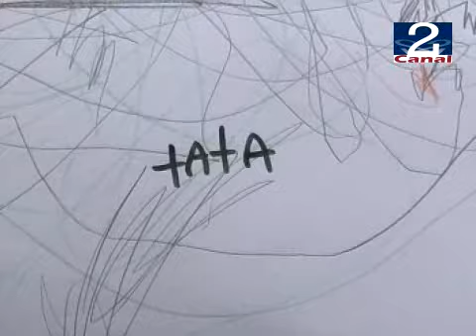04 JUN 2009 MAMA DENUNCIA